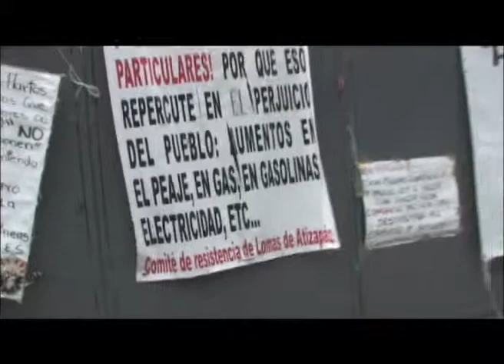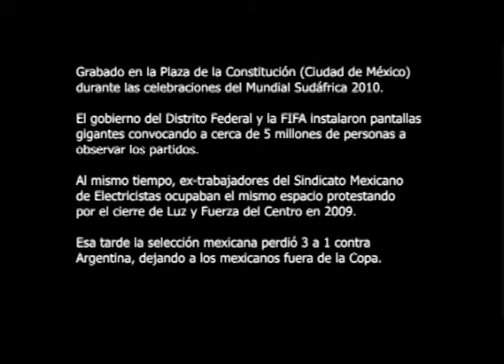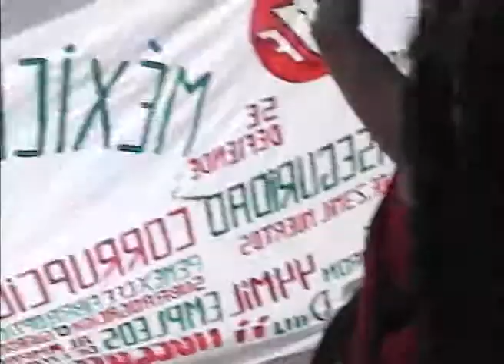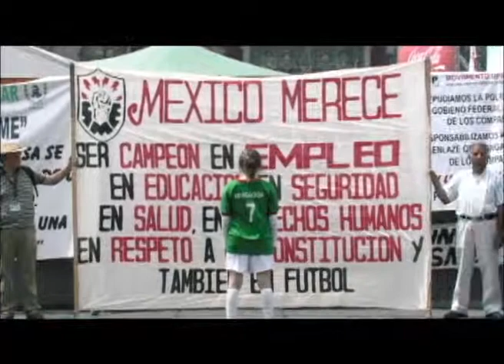Mas educacion menos fútbol